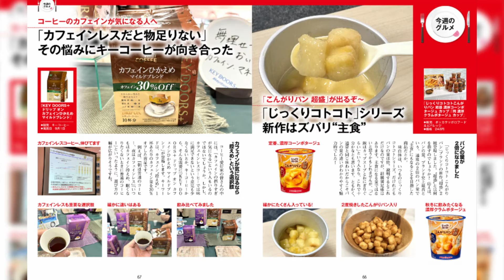編集者おすすめアイテム ほか「週刊アスキー」電子版 2024年8月20日号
猛暑の中、みなさんいかがお過ごしですか？
アウトドアも、家でゆっくり過ごすのもよし。体調に気をつけて夏を満喫しましょう。今号の週刊アスキーは恒例の編集者全員企画。この夏を乗り切るため、そして生活の質を上げるため、便利なガジェットを集めました！

週刊アスキー No.1505(2024年8月20日発行)

【表紙の人】
鈴川紗由

【特集】
編集者おすすめアイテム

【ニュース】
小型で高性能の「Pixel 9 Pro」に無印9＆9 Pro XL&Pro Fold発表／ASCII Top Stories

【連載】
T教授の戦略的衝動買い

【連載】
みやさとけいすけの工具探検隊

【連載】
JavaScriptの部屋

【ニュース】
「麻婆豆腐」!? ユニークなネーミングの高級イヤフォンがSee Audioから登場！／ASCII秋葉原情報局

【連載】
今週のねこちゃん写真館

【連載】
今週のグルメ

【連載】
ASCII倶楽部に行こう!!

【連載】
アスキーストア通信

【連載】
コラムジャングル

【ニュース】
スナドラ X Elite搭載「ThinkPad T14s Gen 6」／ASCII.jp News

【連載】
今週のグラビア

【連載】
福田有宵先生が占う！ 今週の運勢／8/20-8/26